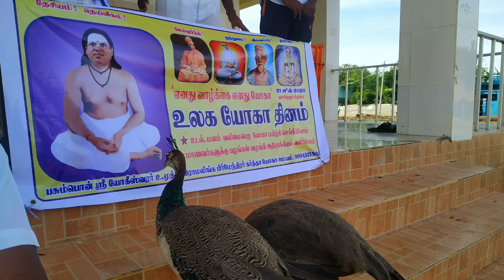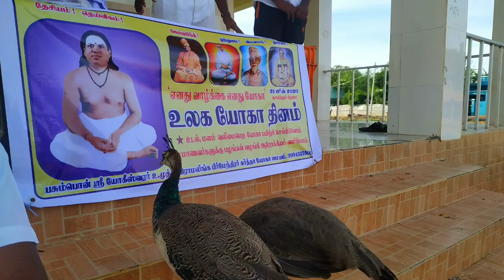பசும்பொன்னில் திருப்புகழ் பாடும் கவிஞர் வேலுச்சாமி துரை